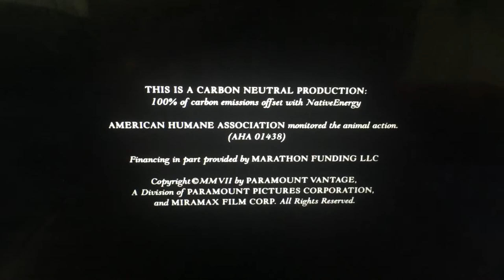Miramax/Paramount Pictures (2007/2011)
From Paramount Vantage and Miramax Presents “There Will Be Blood” (2007/2011)